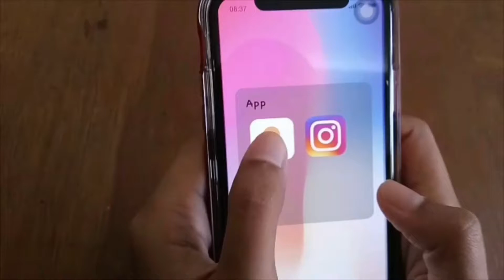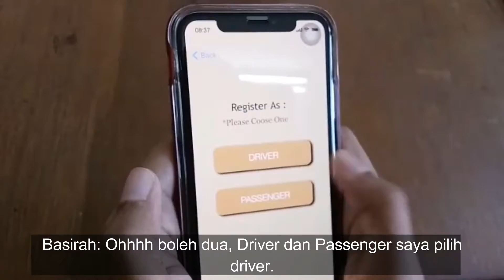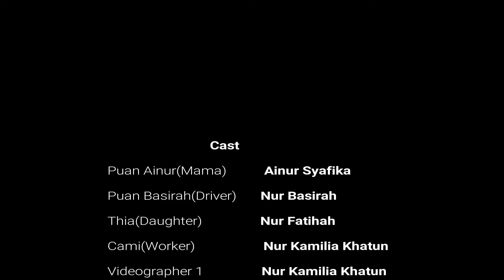What if school bus has its own application like Uber or grab?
My course project video. It just an idea. Enjoy!!!